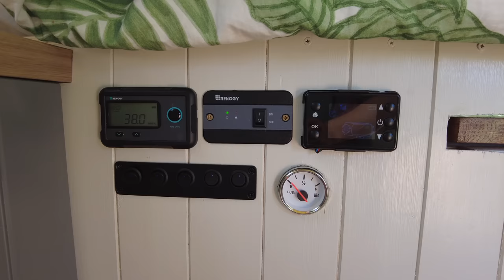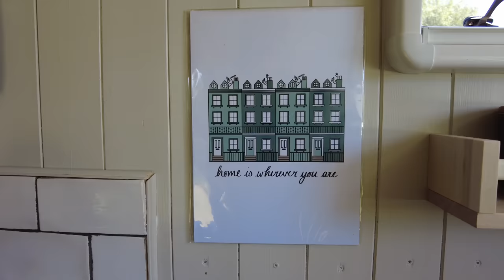Luton Box Van Conversion | Full Timelapse | 30 Day Build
In under 2 months we have converted this ex-removals van into our lovely new tiny home on wheels! This is the entire conversion in under 15 minutes, enjoy!

LOVE OUR STUFF?

We're Kieran and Alice, a young travel couple and for the last 2 years we've been exploring Europe with our dogs Freddie and Sookie in our converted Sprinter Van.

We started travelling in our van 2 years ago and have since explored France, Spain, Portugal, Scotland, Ireland, Wales, Croatia and quite a few more countries.

We also post daily updates over on our instagram @kieran.and.alice

We've converted the van from scratch, so if you're thinking about living in a van, or have any questions about van life, we'd love a chat!